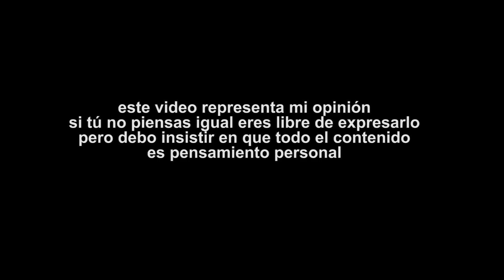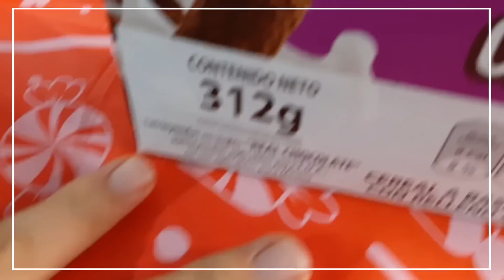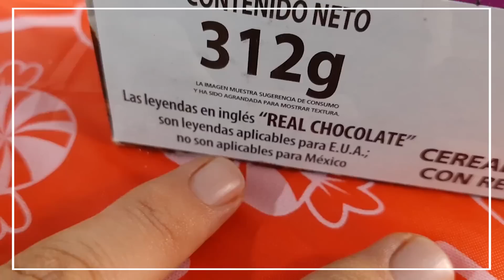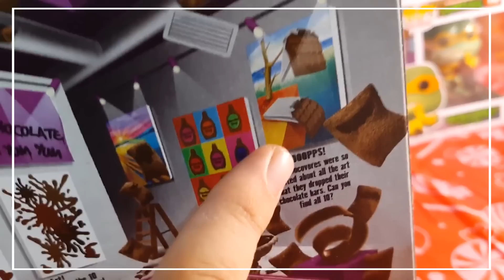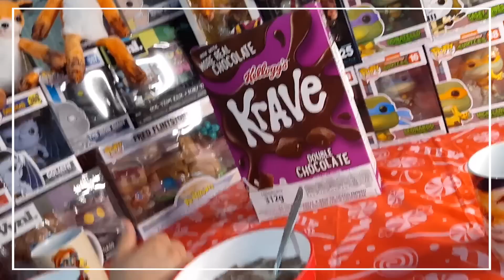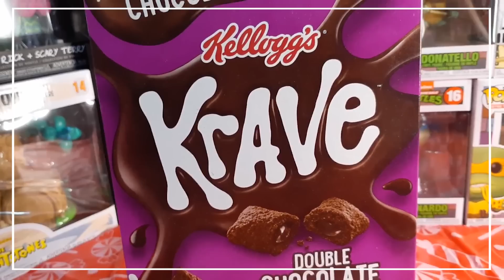VBLOG REACCIÓN KRAVE DOBLE CHOCOLATE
la variante del cereal Krave ahora doble chocolate, mucho muy intenso pura energía.